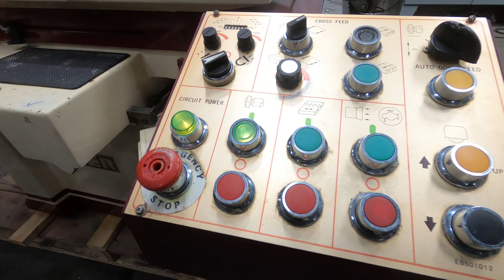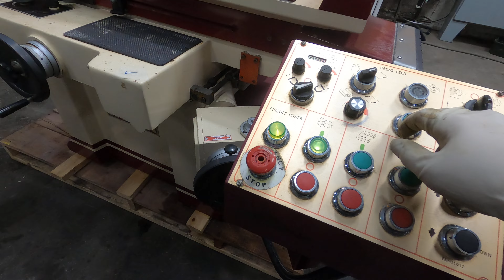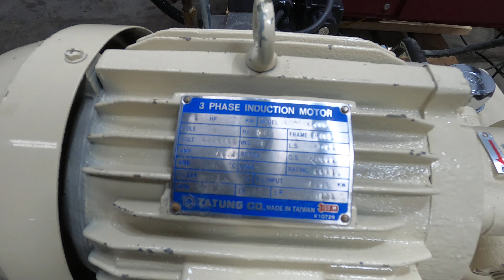SKU 188410 Acer AGS-1224AHD Automatic Hydraulic Surface Grinder 12"x 24" 3 Axis 480V 3Ph